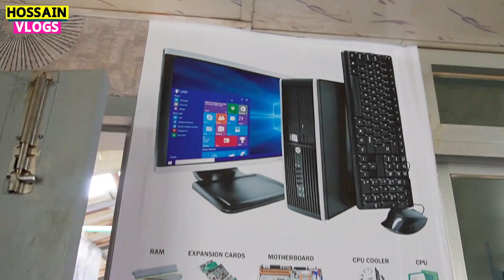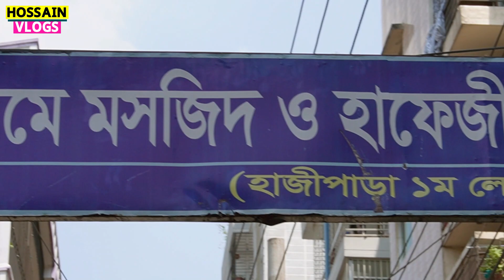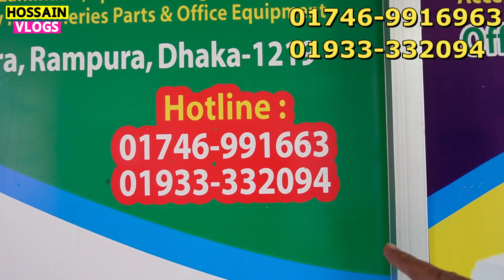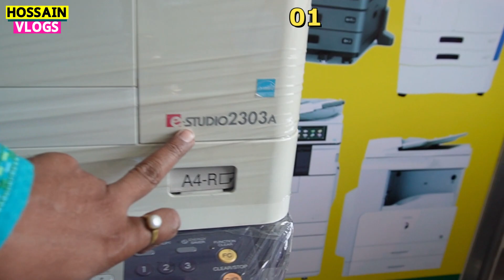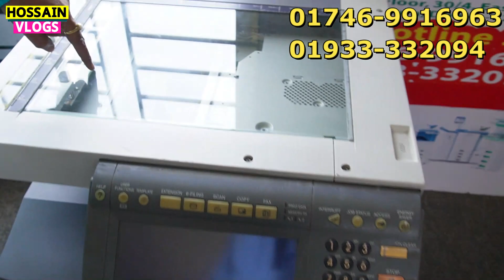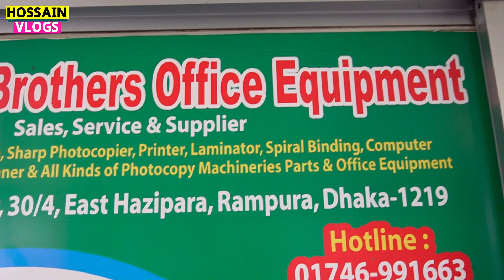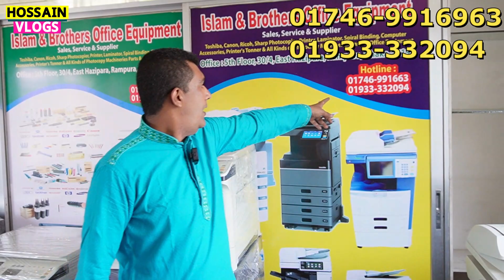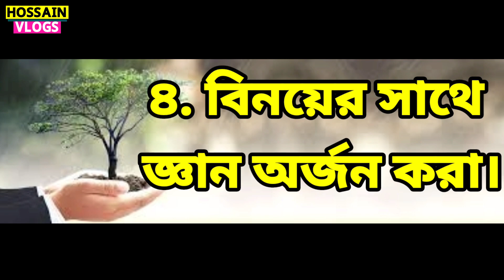মাত্র ৩০ হাজার টাকায় ফটোকপি মেশিন /১ লক্ষ কপির গ্যারান্টি ! Photocopy Machine Price 2023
এই পন্যটি কিনতে হলে যোগাযোগ করুন:
 Shop name - ISLAM & BROTHERS OFICE EQUIPMENT
🔰Address:- 5TH FLOOR, 30/4 EAST HAZIPARA, RAMPURA, DHAKA-1219

ফটোকপি মেশিনের দাম জানুন, তোশিবা ফটোকপি মেশিন, toshiba photocopy machine price in bangladesh, toshiba photocopy machine price in bangladesh 2022, toshiba duplex photocopy machine price in bangladesh, photocopy machine price in bangladesh, photocopy machine price in bangladesh 2022, ফটোকপি মেশিনের দাম, ফটোকপি মেশিনের দাম ২০২২, ফটোকপি মেশিনের দাম কত 2022,
Printer/Photocopy Machine Price In Bangladesh, Photocopy Machine Price In Bangladesh, ফটোকপি মেশিনের দাম, ফটোকপি মেশিন, Toshiba/Sharp Photocopy Machine Price In BD, photocopy machine price in bd, toshiba 2323am price in bangladesh, EPSON BAZAR, second hand photocopy machine, toshiba photocopy machine, top bd, ব্যবসার আইডিয়া, ব্যবসা, business ideas, business

নিজে নামাজ পড়ুন, অন্যকে নামাজে  উৎসাহিত করুন।